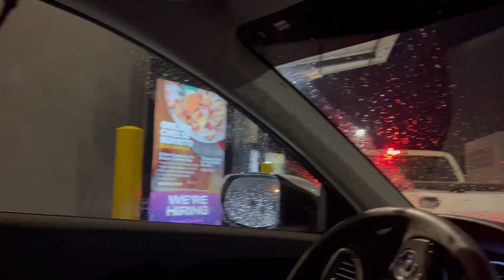Sunday Reset - HOW I PREPARED FOR LABOR/DELIVERY & BIRTH STORIES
Nicholas & Angelica Ristigian

2:12 How I Prepared My Body
6:19 1st Birth Story
8:58 2nd Birth Story

Raspberry Leaf Tea
Yoga Ball
   Code: ‘ANGELICA10’